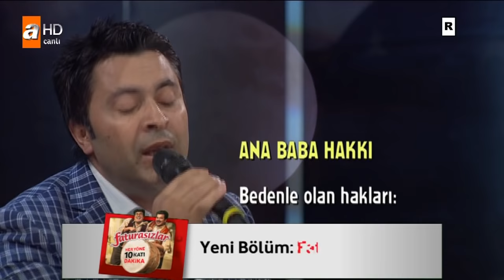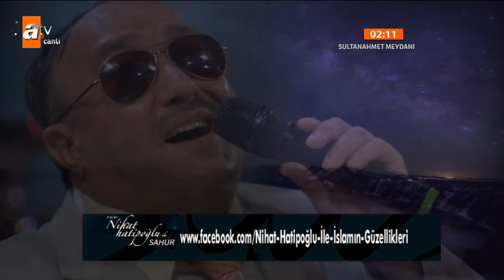Abdurrahman Önül & Mustafa Duman - Annem ( Sahur Özel ) 17.07.2013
Nihat Hatipoğlu İle Sahur Özel